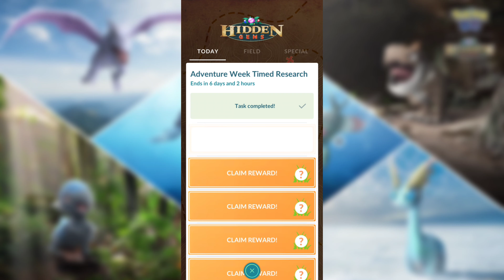Adventure Week 2$ Ticket Timed Research in Pokemon Go | Shiny Tyrunt & Amaura | Pokemon Go New Event